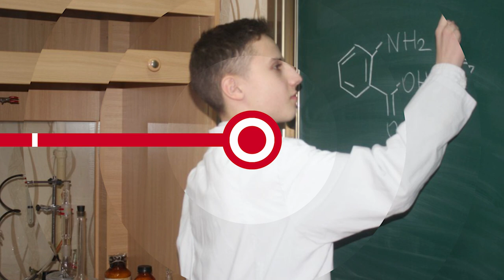НОВОСТИ ЭПИЗОДЫ 10 05 2023